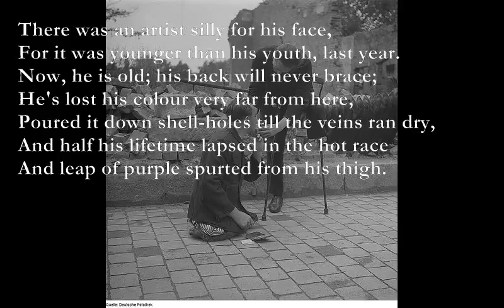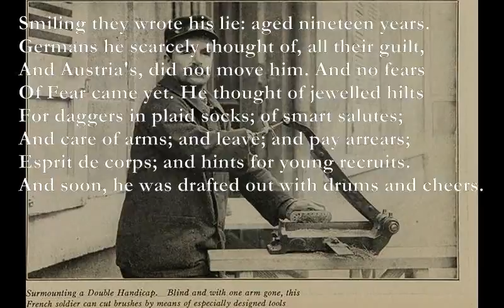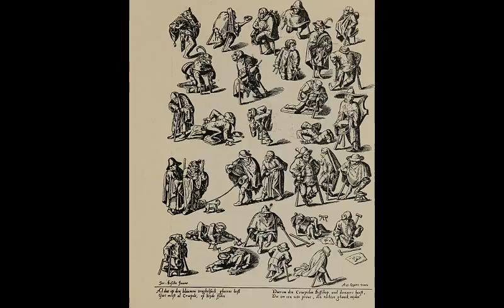Disabled [WILFRED OWEN poem set to music]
Here is another poem by Wilfred Owen which I have set to music:

Disabled
By Wilfred Owen

Fmaj7 G6 Am7 C
He sat in a wheeled chair, waiting for dark,
Dm7 G Am7
And shivered in his ghastly suit of grey,
Legless, sewn short at elbow. Through the park
Fmaj7 G6 Am
Voices of boys rang saddening like a hymn,
Dm7 G Am7
Voices of play and pleasure after day,
Fmaj7 G6 Am7
Till gathering sleep had mothered them from him.

Bb Am G
About this time Town used to swing so gay
When glow-lamps budded in the light-blue trees,
Dm7 G Am7
And girls glanced lovelier as the air grew dim,—
In the old times, before he threw away his knees.
Dm7 G Am7
Now he will never feel again how slim
Bb Am G
Girls' waists are, or how warm their subtle hands,
Fmaj7 G6 Am
All of them touch him like some queer disease.

There was an artist silly for his face,
Dm7 G Am7
For it was younger than his youth, last year.
Now, he is old; his back will never brace;
Dm7 G Am7
He's lost his colour very far from here,
Fmaj7 G6 Am7
Poured it down shell-holes till the veins ran dry,
And half his lifetime lapsed in the hot race
Bb Am D
And leap of purple spurted from his thigh.

F C G Dm7
One time he liked a blood-smear down his leg,
Am G Fmaj7
After the matches carried shoulder-high.
F G Am Dm7
It was after football, when he'd drunk a peg,
Am7 G Fmaj7
He thought he'd better join. He wonders why.
Someone had said he'd look a god in kilts.
Am G Fmaj7
That's why; and maybe, too, to please his Meg,
Aye, that was it, to please the giddy jilts,
Am7 G Fmaj7
He asked to join. He didn't have to beg;
Eb Dm Bb Cm
Smiling they wrote his lie: aged nineteen years.
Eb Bb Cm
Germans he scarcely thought of, all their guilt,
And Austria's, did not move him. And no fears
Bb Cm Gm
Of Fear came yet. He thought of jewelled hilts
For daggers in plaid socks; of smart salutes;
Eb Bb Cm
And care of arms; and leave; and pay arrears;
Esprit de corps; and hints for young recruits.
Bb Cm D7
And soon, he was drafted out with drums and cheers.

Gm Bb Cm D7
Some cheered him home, but not as crowds cheer Goal.
Gm Dm Gm
Only a solemn man who brought him fruits
Thanked him; and then inquired about his soul.

Gm Bb C7 D7
Now, he will spend a few sick years in institutes,
Gm Dm Eb F
And do what things the rules consider wise,
And take whatever pity they may dole.
Tonight he noticed how the women's eyes
Passed from him to the strong men that were whole.
How cold and late it is! Why don't they come
Gm C D7
And put him into bed? Why don't they come?